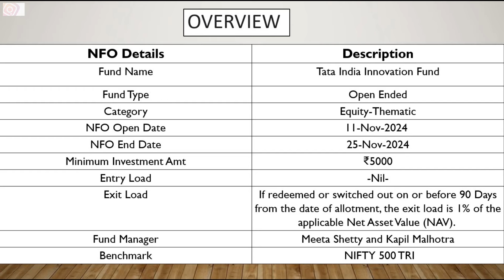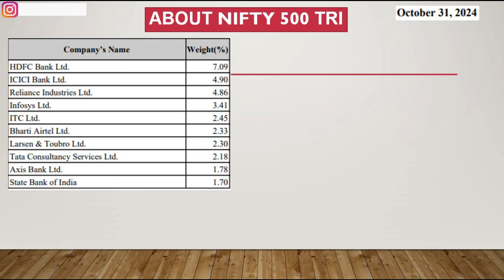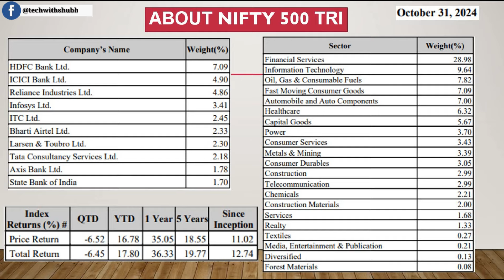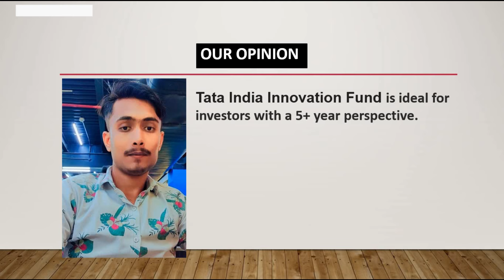TATA india innovation Fund NFO | NFO Review in Hindi | Tech with Shubham